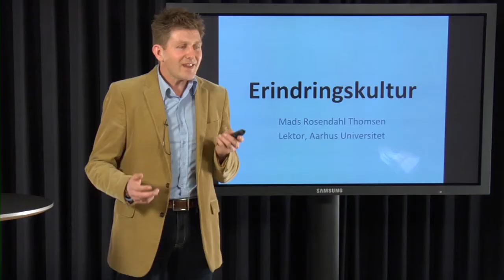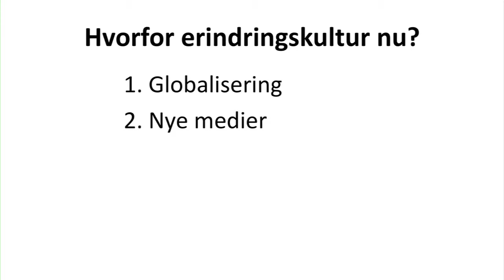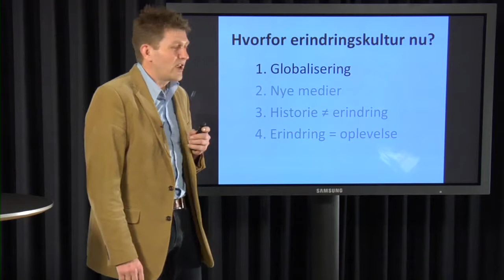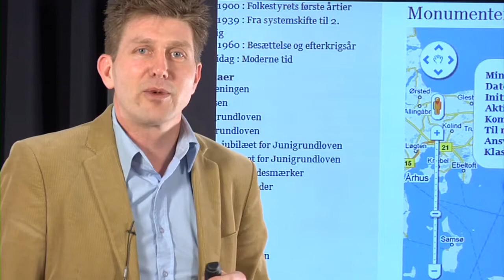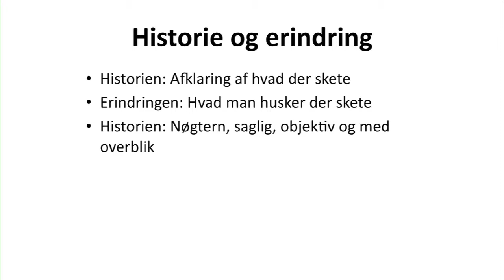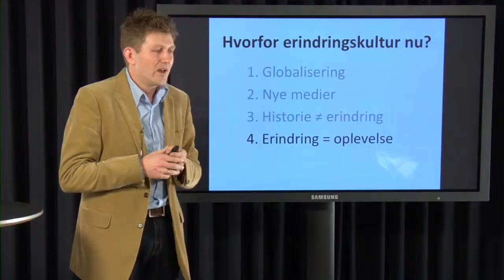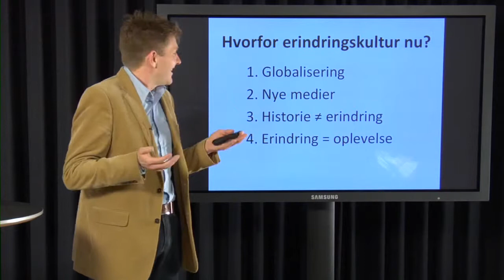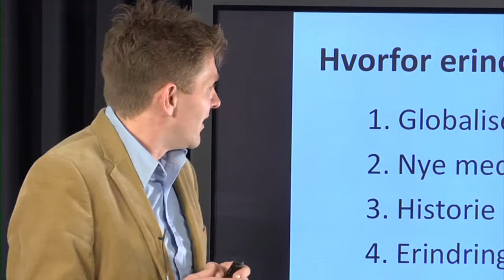Erindringskultur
Mads Rosendahl Thomsen, lektor, Institut for Æstetiske Fag
Forelæsningen introducerer til studiet af erindring i kulturvidenskaberne og den aktualitet, som det har fået i det seneste årti. Der lægges vægt på fire forhold, som har haft særlig betydning for nyere studier i den måde erindringer skabes og cirkuleres: 1. Globaliseringen har især udfordret nationen som en selvfølgelig ramme for fælles erindring. 2. Nye medier har givet nye muligheder for at tilgå fortiden. 3. Forskellen mellem historie og erindring er blevet mere markeret. 4. Erindringers rolle i oplevelse, oplevelser betydning for erindring har vundet større opmærksomhed.